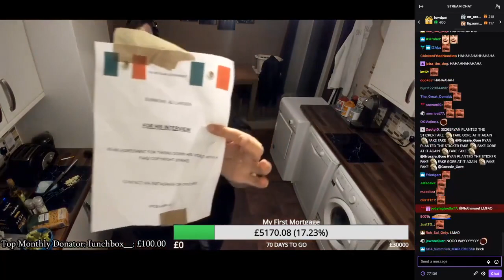Gross Gore Gets Bricked